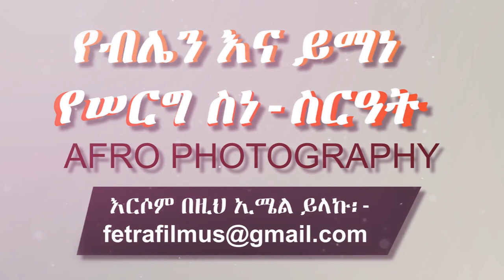Ethiopian Wedding: የብሌን እና ይማነ የሠርግ ስነ-ስርዓት (2) - Belen and Yemane Wedding by AFRO Photography